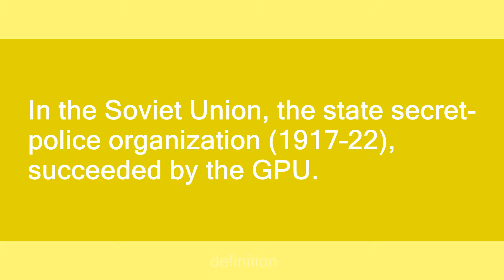Cheka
Slang flashcards: